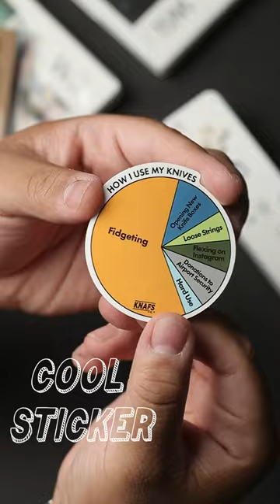WEii Banter Scales Unboxing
Unboxing the WEii Banter Scales.